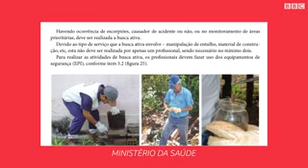Picadas De Escorpião O Que Fazer? E Porquê Aumenta Os Acidentes.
Informações importantes sobre como proceder em caso de acidentes, como evitar e porquê o acidente com Escorpião hoje mata mais do que acidentes com serpentes.